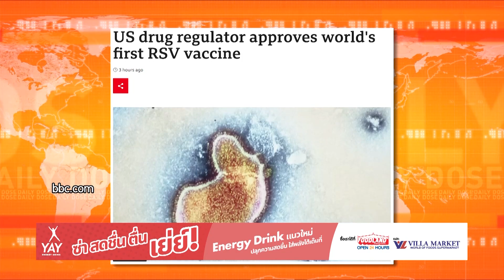สหรัฐฯ อนุมัติวัคซีนป้องกัน RSV ของ GSK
รายการ TheDailyDose ประจำวันที่ 5 พฤษภาคม 2566